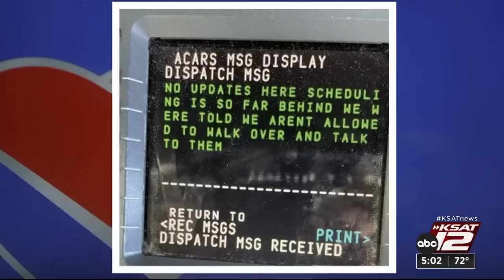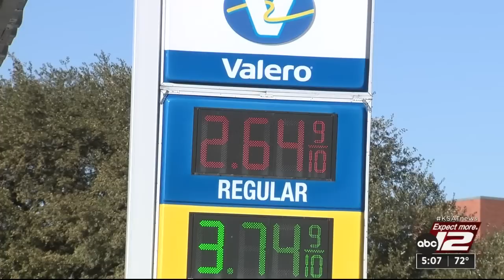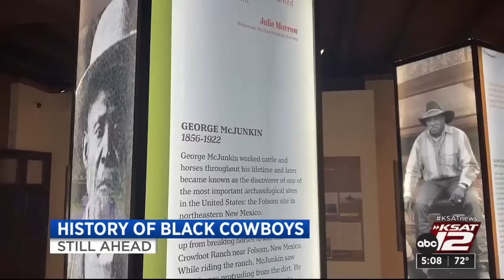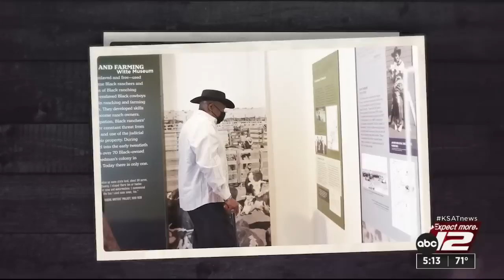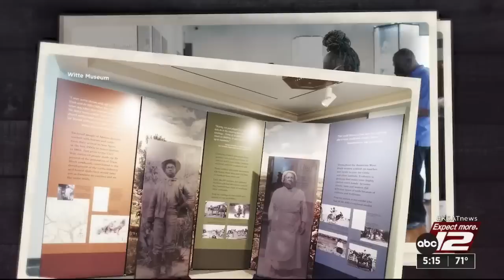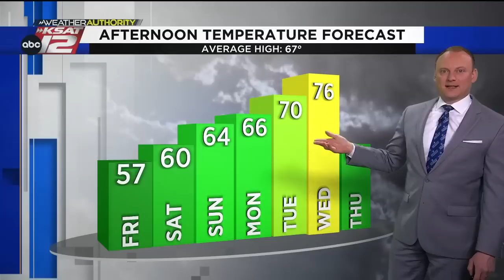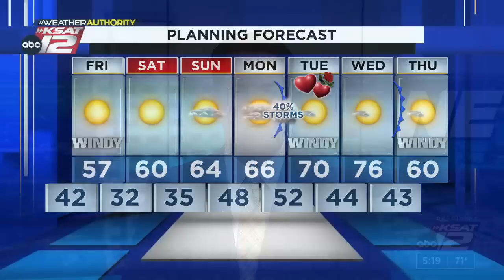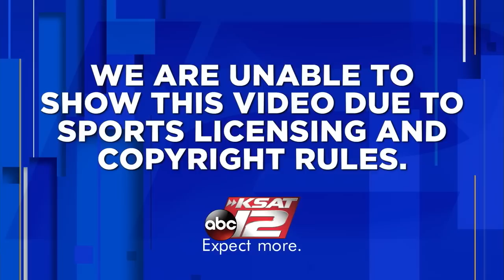KSAT 12 5 O'Clock News : Feb 09, 2023